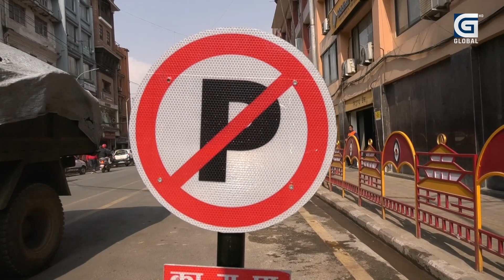GLOBAL SPECIAL : न्युरोड क्षेत्रमा पार्किङमा रोक लगाएपछि व्यवसायीहरू आन्दोलित || SUNITA BASKOTA